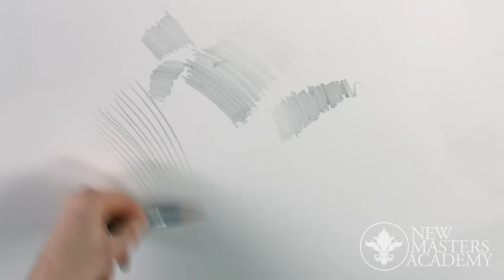ANNOUNCING: Russian Academic Drawing Course: The Fundamentals with Iliya Mirochnik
Now Streaming at New Masters Academy!

Join Ukrainian-born artist Iliya Mirochnik as he passes on a 250-year-old academic method preserved at the Repin Academy in Saint Petersburg, Russia and seldom taught outside of the Academy and never before on camera.

The Russian Academic drawing and painting approaches were uninterrupted by the modern art movements that transformed representational art in the West, and as a result, they provide a unique and clear lineage to the greater art traditions of the past. As a powerful approach that is both constructive and depictive, it combines the two methods that prevail in contemporary representational art.

In these three drawing Courses, we have set out to condense the entire program, spanning over eight years into a logical, step-by-step procedure. We have made improvements and added resources and exercises to explicitly drive home the concepts that are required to work in this approach.

We have also structured the course so that it is not only useful for professional and experienced artists but also artists with no drawing experience whatsoever.

The first course: the Fundamentals is our most comprehensive beginner-level course to date, including everything you need to get started.